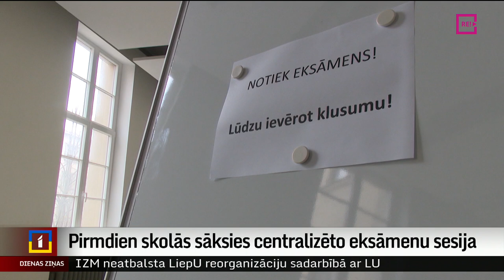Pirmdien skolās sāksies centralizēto eksāmenu sesija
Daudzās skolās visā Latvijā 12. klašu skolēniem šodien bija pēdējais zvans. Svinīgs notikums, kas simbolizē mācību gada un vidusskolas noslēgumu un, protams, arī eksāmenu sesijas sākumu, kas tiks atklāta pirmdien.